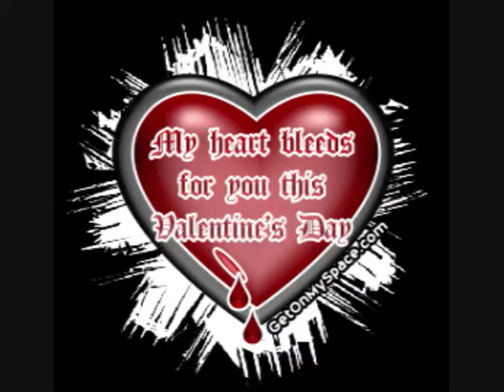me and my baby girl 2